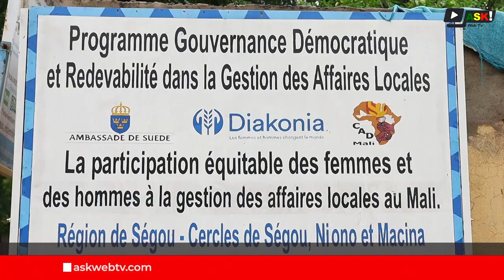Ségou : Les femmes de Sanamadougou et Sébougou mécontent des actions de la BAD dans leurs localités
En marge de la célébration de la journée du 31 juillet, les femmes de Sanamadougou et Sébougou se sont retrouvées au siège de la CAD-Mali à Ségou organisé par la coordination internationale des luttes féministes.

Ensemble, elles ont évoqué les impacts de l'expropriation des terres cultivables par le projet Moulin Moderne du Mali M3 financé par la BAD sur les femmes, mais aussi sur l'environnement. C'était le mardi 13 août 2024 .

Reportage: BakaryKONATE
Voix off: Assétou KONATE